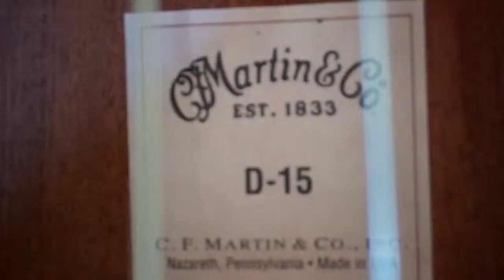Scoundrel Ruffledfeathers ~ Just'a Strummin'